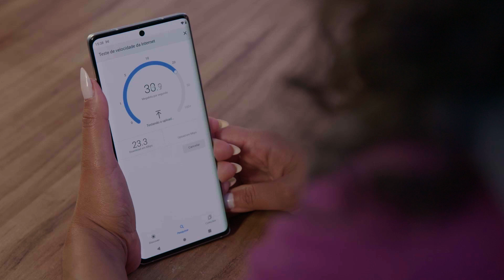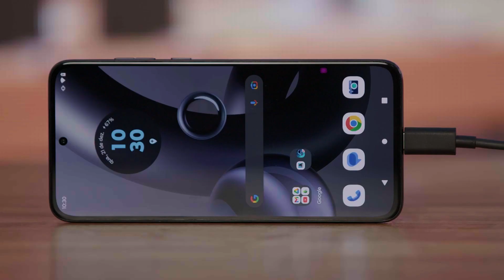Motorola Edge 30: conheça a linha completa de celulares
A nova linha Motorola Edge 30 tem tudo que você precisa: processador Snapdragon 8 Plus, carregamento Turbo Power e muito espaço para você guardar seus arquivos!
O Motorola Edge 30 Ultra possui câmera de 200 MP, tecnologia Snapdragon Elite Gaming, Wi-Fi de 6 gigahertz e bateria para o dia inteiro com apenas 7 minutos de carga.
Já o Motorola Edge 30 Neo tem câmera frontal com 64 megapixels, bateria para o dia inteiro com 13 minutos de carga e está disponível em 4 cores lindíssimas da Pantone.
São dois aparelhos excelentes para você usar seus apps favoritos, como YouTube, Chrome, Google Snapseed, Google Lens, Google Fotos, GMail e muitos outros!